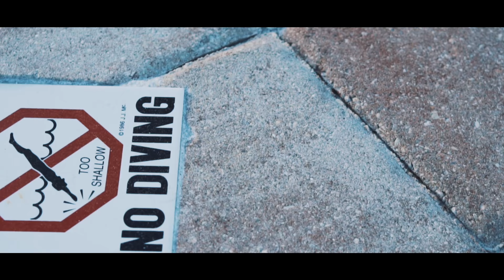A November Weekend In The Sunshine State (Sony A6300)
Here's a short montage from a weekend back in November! Had a real good time relaxing by the pool and just filming some of the beautiful things around us!

Zhiyun Crane V2
Sony A6300
Sigma 19mm 2.8
LaCie Rugged 2TB USB-C Hard Drive

Manfrotto MV502H
CN-160 LED
Feelworld F7 Monitor
QuickTime (Screengrab)

sony a6300 autofocus video,
sony a6300 adapter,
sony a6300 audio,
sony a6300 astrophotography,
sony a6300 atomos,
sony a6300 autofocus test,
sony a6300 ad,
sony a6300 af test,
sony a6300 battery grip,
sony a6300 beholder,
sony a6300 best lens,
sony a6300 best camera 2016,
sony a6300 battery,
sony a6300 burst,
sony a6300 bokeh,
sony a6300 battery life,
sony a6300 best settings,
sony a6300 best lenses,
sony a6300 cinematic,
sony a6300 canon lenses,
sony a6300 custom settings,
sony a6300 digitalrev,
sony a6300 dynamic range,
sony a6300 drone,
sony a6300 documentary,
sony a6300 digital zoom,
sony a6300 eye focus,
sony a6300 eye af,
sony a6300 external battery,
sony a6300 external mic,
sony a6300 ef,
sony a6300 flash,
sony a6300 focus tracking,
sony a6300 film look,
sony a6300 full review,
sony a6300 focus test,
sony a6300 for sports,
sony a6300 gimbal,
sony a6300 overheating,
sony a6300 guide,
sony a6300 grip,
sony a6300 glidecam,
sony a6300 gh4,
sony a6300 g master lens,
sony a6300 graded,
sony a6300 g lens,
sony a6300 how to,
sony a6300 hands on,
sony a6300 how to use,
sony a6300 high iso,
sony a6300 hdr,
sony a6300 hd,
sony a6300 hdmi,
sony a6300 image quality,
sony a6300 instructions,
sony a6300 image stabilization,
sony a6300 issues,
sony a6300 interview,
sony a6300 intro,
sony a6300 ita,
sony a6300 iphone,
sony a6300 jason lanier,
sony a6300 jello,
sony a6300 japan,
sony a6300 jason,
sony a6300 kit lens,
sony a6300 kit,
sony a6300 kit lens video,
sony a6300 kit lens review,
sony a6300 kit unboxing,
sony a6300 low light performance,
sony a6300 lanier,
sony a6300 lut,
sony a6300 landscape,
sony a6300 live view,
sony a6300 log,
sony a6300 music video,
sony a6300 metabones,
sony a6300 movie,
sony a6300 manual,
sony a6300 metabones speedbooster,
sony a6300 menu,
sony a6300 mirrorless camera,
sony a6300 microphone,
sony a6300 memory card,
sony a6300 macro,
sony a6300 night,
sony a6300 night shots,
sony a6300 nikon lens,
sony a6300 nikon lenses,
sony a6300 night test,
sony a6300 northrup,
sony a6300 noise,
sony a6300 night video,
sony a6300 night photography,
sony a6300 vs canon 80d,
sony a6300 overheat,
sony a6300 official,
sony a6300 overview,
sony a6300 off camera flash,
sony a6300 overheating fix,
sony a6300 official video,
sony a6300 open box,
sony a6300 overview tutorial,
sony a6300 photography,
sony a6300 photos,
sony a6300 pictures,
sony a6300 picture profile,
sony a6300 photoshoot,
sony a6300 playmemories,
sony a6300 video review,
sony a6300 video test,
sony a6300 portrait,
sony a6300 settings,
sony a6300 sigma 18-35,
sony a6300 slog,
sony a6300 sports,
sony a6300 setup,
sony a6300 slog3,
sony a6300 sample,
sony a6300 stabilization,
sony a6300 timelapse,
sony a6300 test footage,
sony a6300 tips,
sony a6300 travel,
sony a6300 the camera store,
sony a6300 tutorial training,
sony a6500